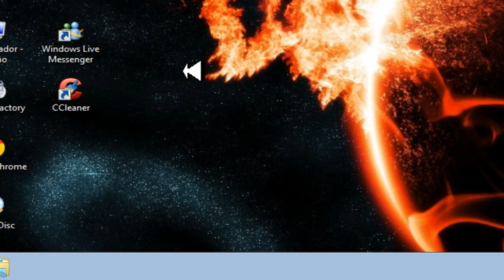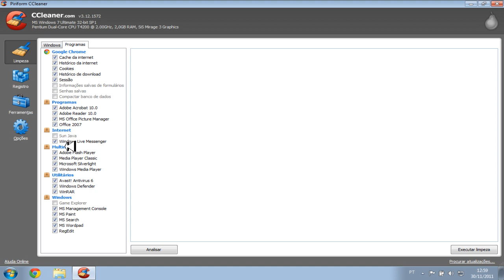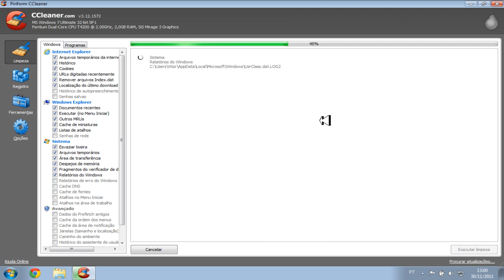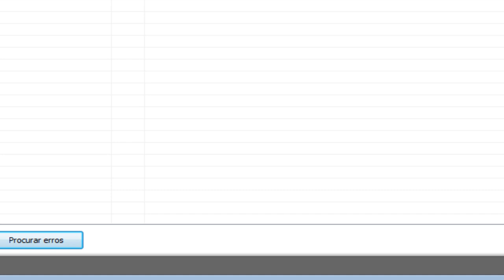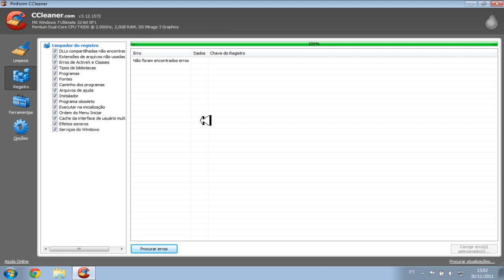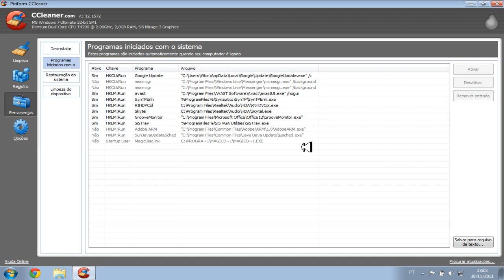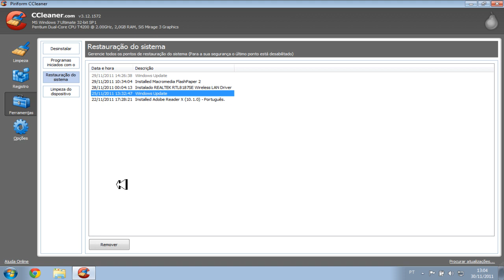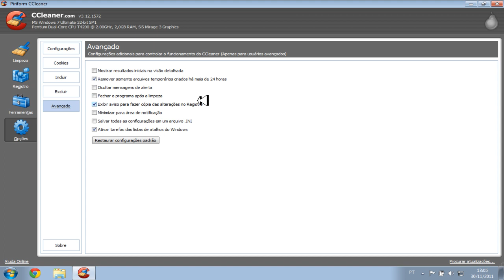Tutorial ccleaner - limpeza e otimização do computador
Tutorial para usuários do ccleaner ótimo programa para otimizar seu computador  limpando erros do registro e arquivos temporários que só atrapalham o seu computador ocupando memoria.